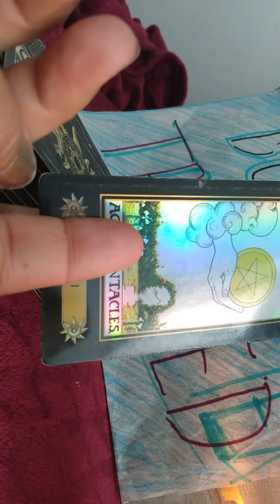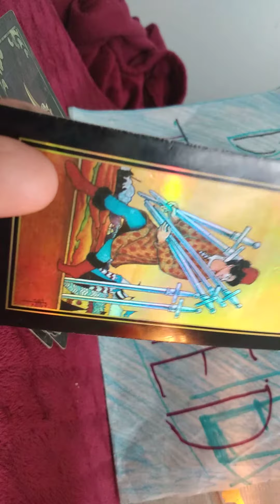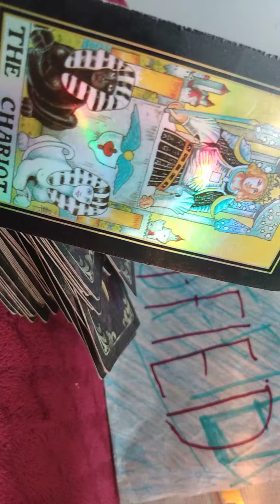aquarius HaveYouHeard tarotreading